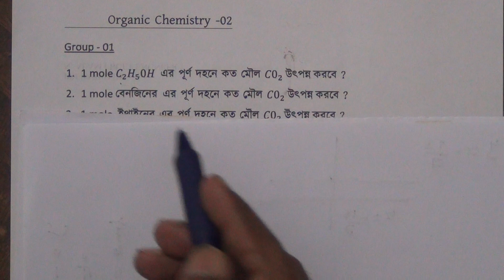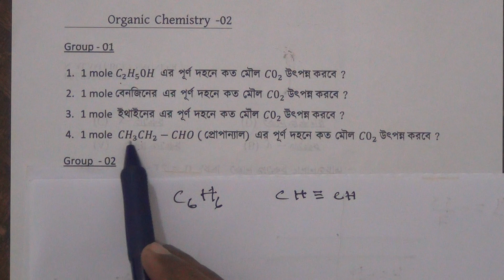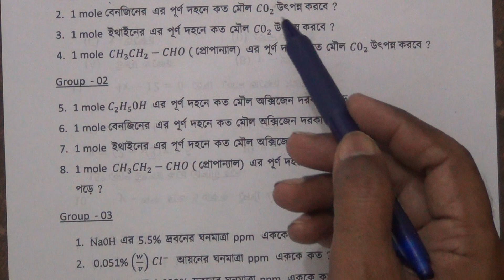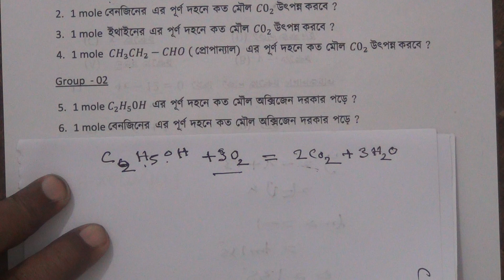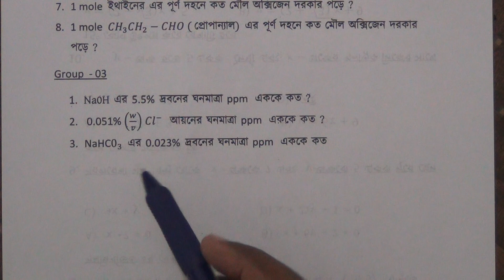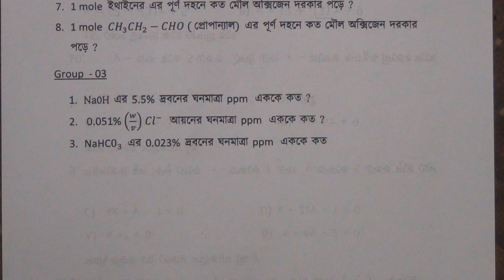DU AND GST ADMISSION CHEMISTRY SHORT TECHNIQUE